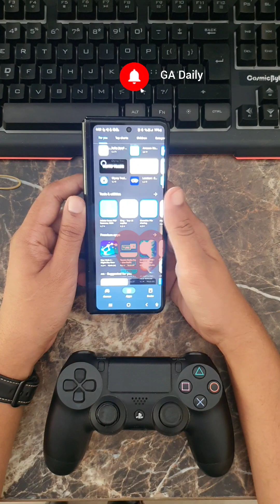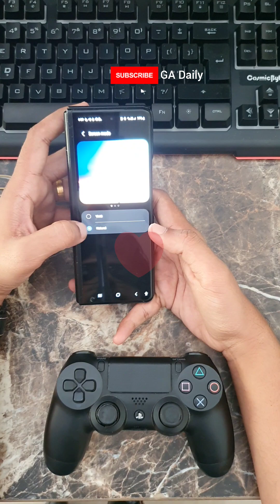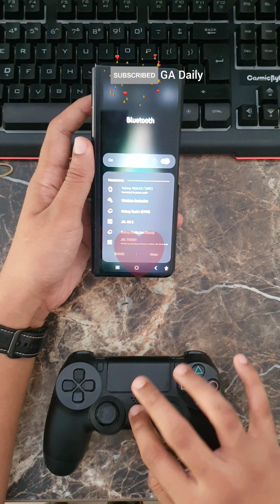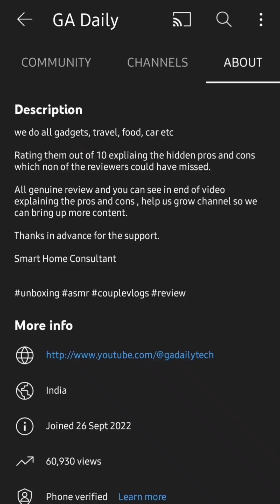53000 rupayoo display maaran? Saaram illa chaaya maattam 1 2